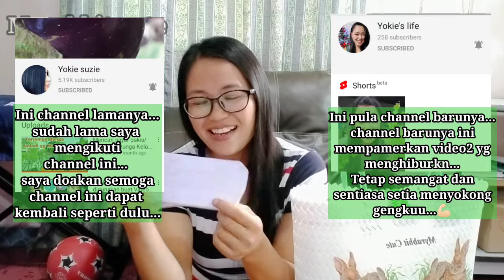Unboxing Hadiah Daripada Sahabat YouTuber Terkenal